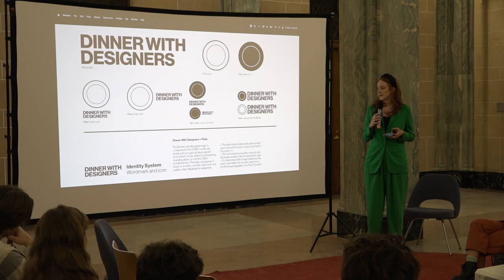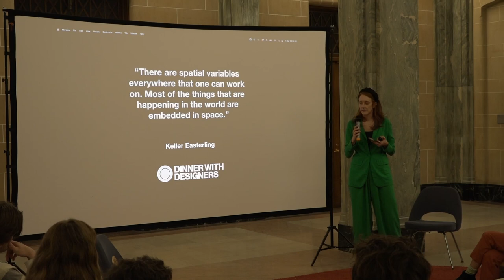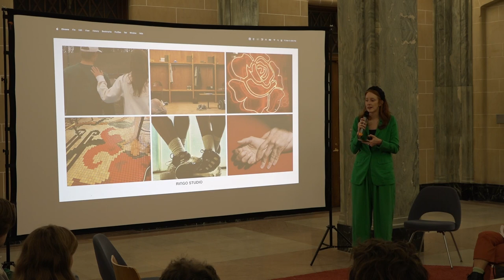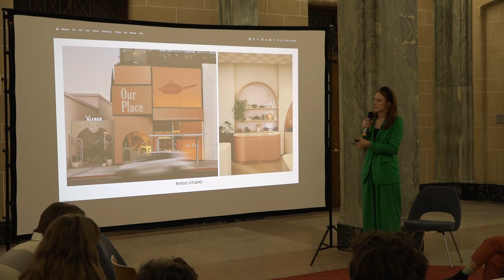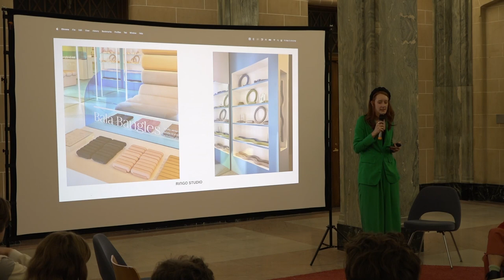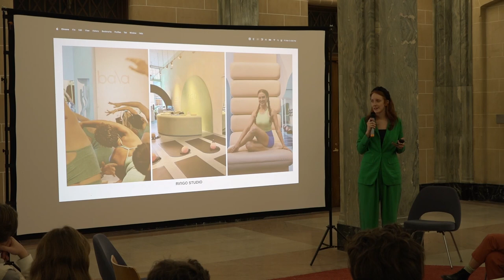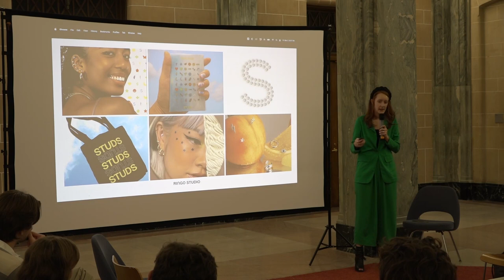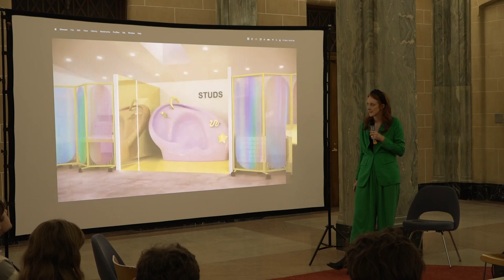Madelynn Ringo: "Building Brand Experiences"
Architecture Spring 2023 Lecture Series - March 3, 2023 at Slocum Hall

Madelynn Ringo
Architectural designer and founder of Brooklyn-based Ringo Studio

BUILDING BRAND EXPERIENCES
Ringo Studio creates immersive, brand-forward environments. The customer becomes the protagonist, willed forward in time and space by material curiosity, nuanced form, and spatial cues. The visitor’s journey is the brand.